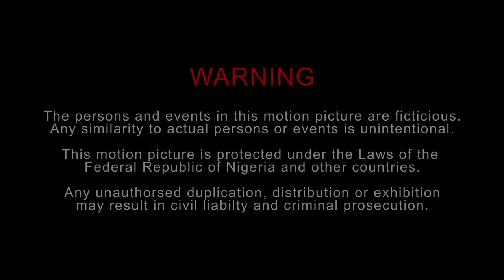THE THING ABOUT LOVE 2023 Eddie Watson Keira Hewatch Gold Chiaku love new #2023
Reese, a disillusioned love therapist who believes that love does not exist, runs a unique business of separating couples who are very much in love due to her sordid past with men. A wealthy man comes to her doorstep and asks her to break his daughter's marriage. Will she accomplish this task or will the whirlwind of love envelope her? love new nollywood #2023